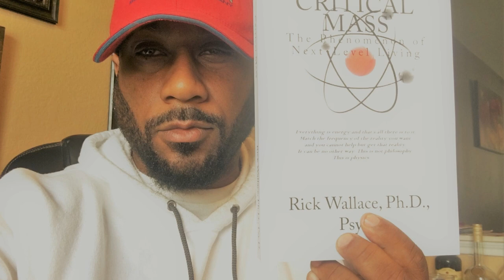You Have But One Life; Live That Life On Full & Leave No Regrets! | Dr. Rick Wallace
You have but one life; live it on full and leave no regrets.

Get your signed copy of my 20th book, Critical Mass: The Phenomenon of Next-Level Living